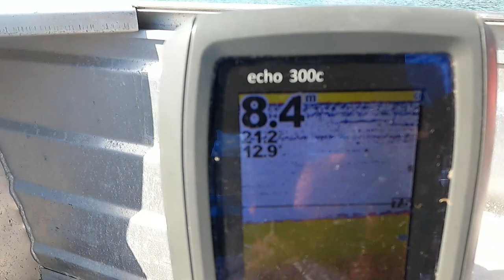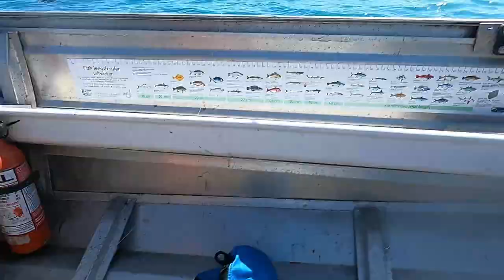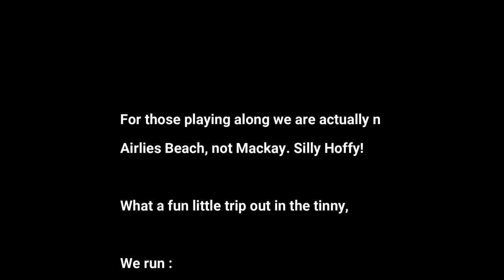Airlie Beach Fishing in the Tinny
We got up to some fishing in Airlie Beach, and even a swim.

Wouldn't Tiff love to live here and fish all day!